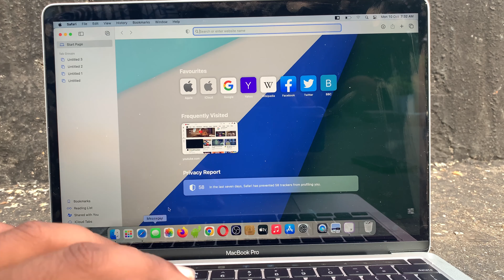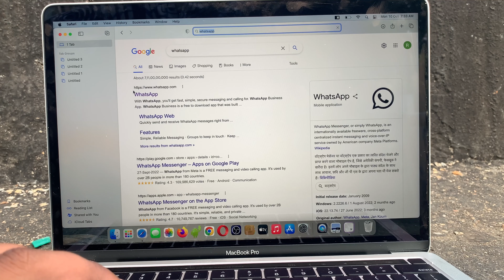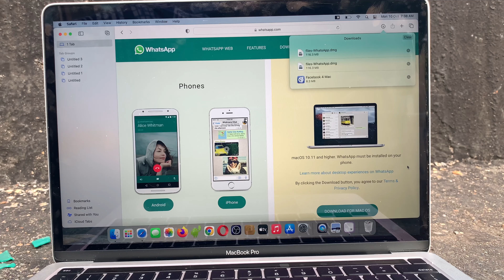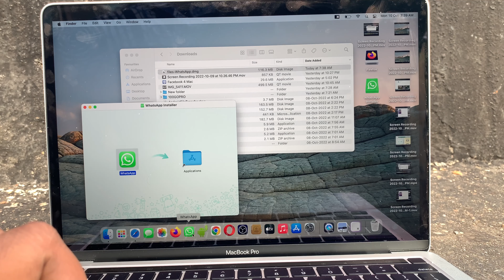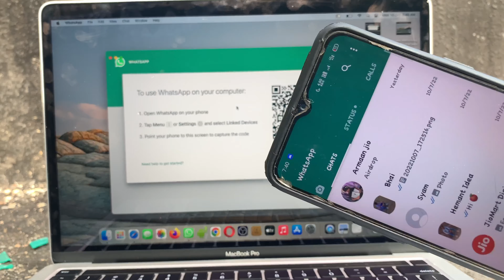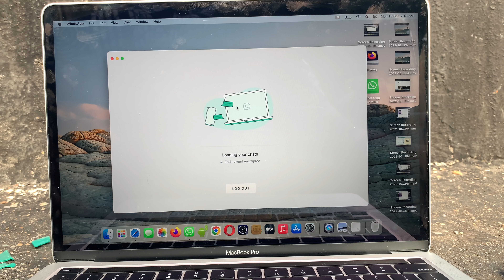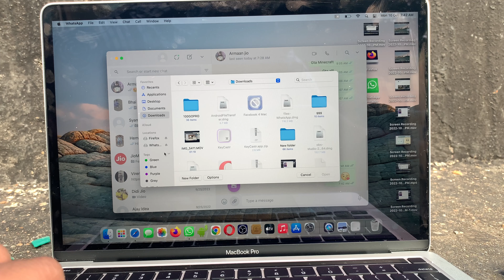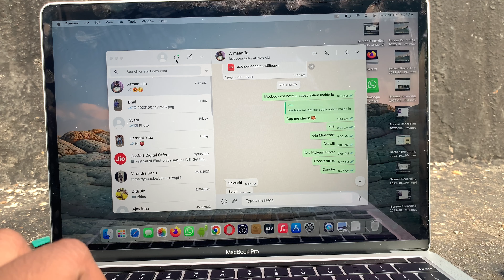macbook pro me whatsapp kaise chalaye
AAJ IS VIDEO ME MAIN AAPKO BATAUNGA KI MACBOOK ME WHATSAPP KAISE CHALAYE | MACBOOK MEIN WHATSAPP KAISE CHALAYE | MACBOOK PRO ME WHATSAPP KAISE CHALATE HAI

Title: macbook pro me whatsapp kaise chalaye
Edit Softwere: Filmora9
Uploader: Armaan Kashyap
Connect with TECH ARMAAN YOUTUBE CHANNEL